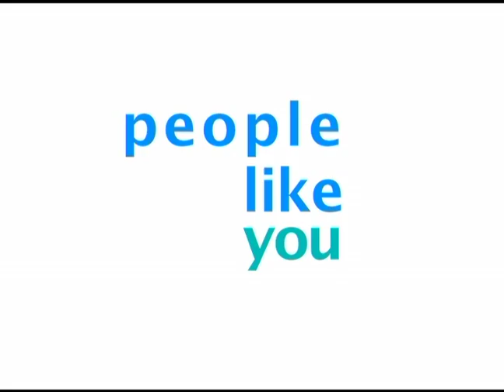KTLN PLY 1719 Ariel Outreach Mission